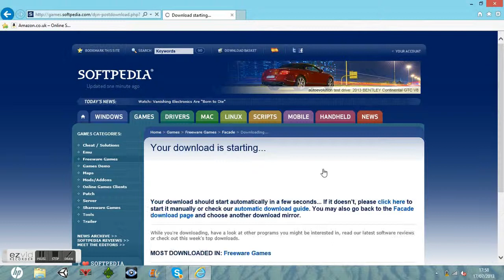how to download facade